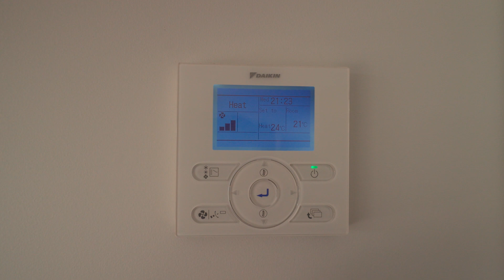2 Herringbone Street, Appleby - Elisha Shefford, Harcourts Richmond